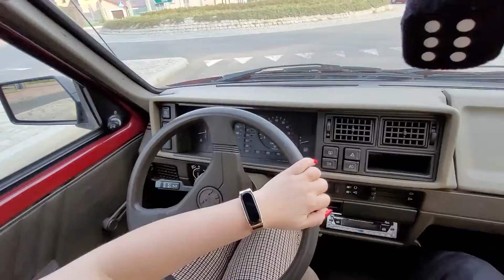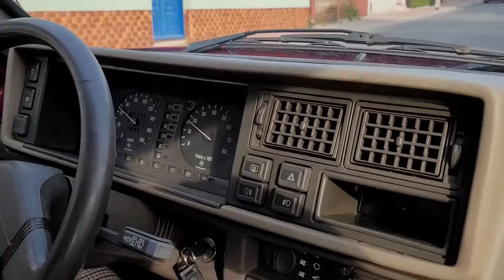GABRYSIA I JEJ SKODA FAVORIT | 100% KLASYKÓW Jarzyna Film